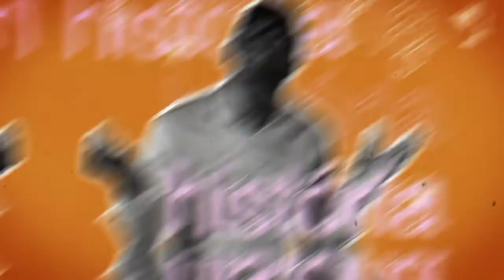FACTOS CORIOSOS PGM 5